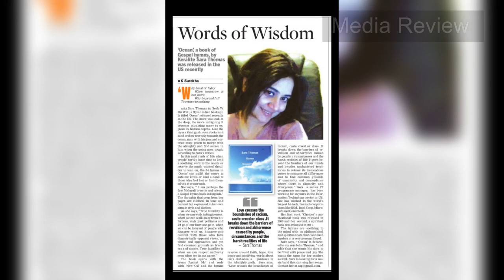Standing on the promises of God